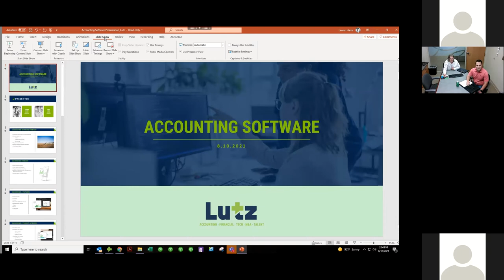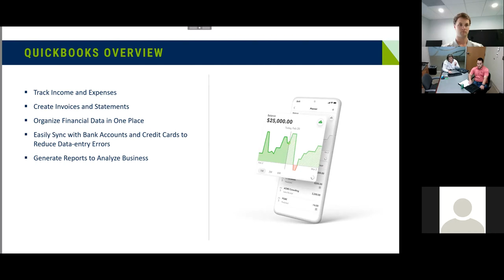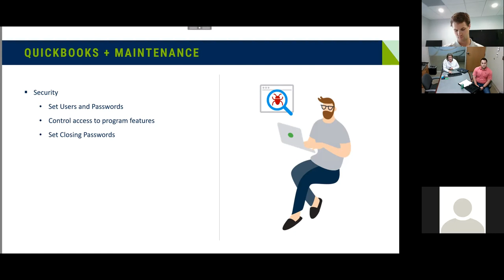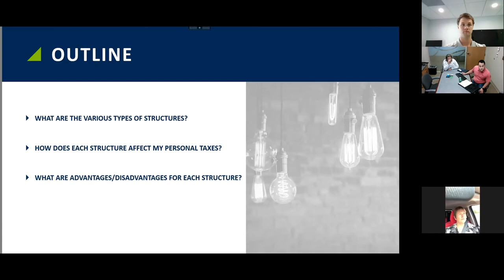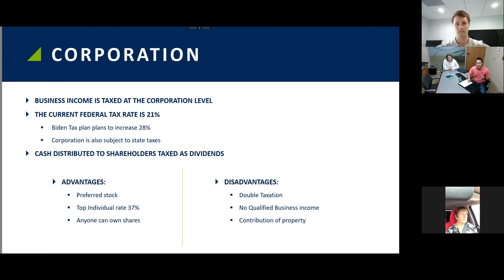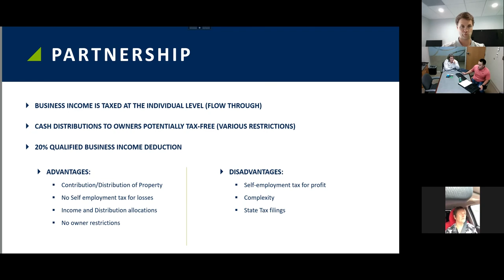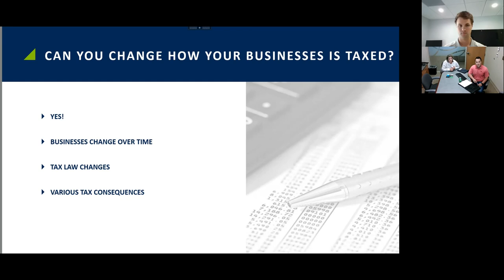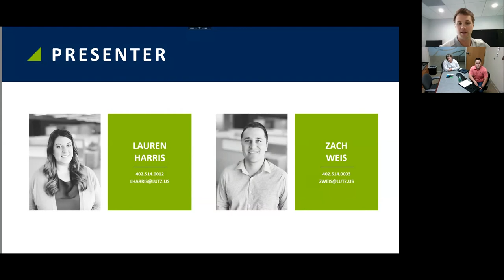Accounting Basics with Lutz- QuickBooks & Entity Tax Information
Listen to a discussion about the basics in setting up QuickBooks and the tax implications in selecting an entity type and the effect on the founder’s personal taxes.

The Combine, an AgTech Startup Incubator, and Lutz, a firm of experts in accounting, financial, and consulting services, are joining together to create this free resource for startups.